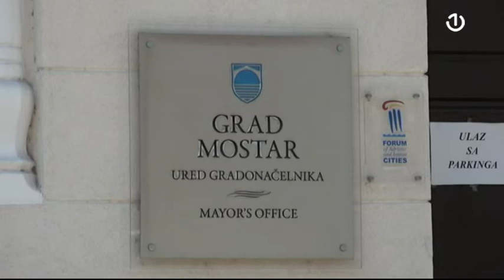Matthew Palmer u posjeti BiH